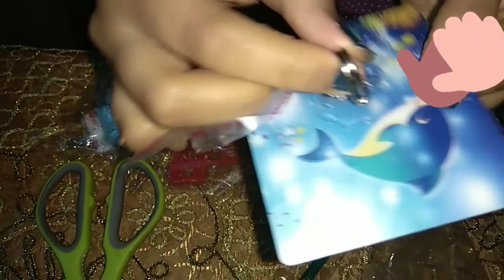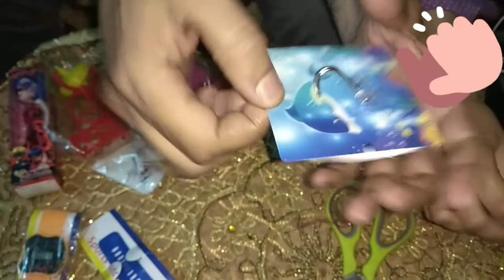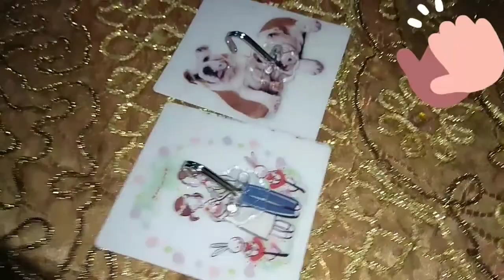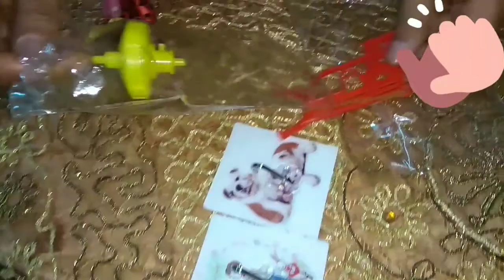تحدى ،،💪تويز سيتى بزيادة كسبنا هدايا😱 انا وجوزى وبنتى تعالوا شوفو ا الهدايا ايه؟؟💪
تويز سيتي كرتونه كامله الكيس ابو خمسه جنيه الكرتونه الكامله فيها 10 اكياس من تويز سيتي الكبير بأطعمه مختلفه طعم الجبنه و طعم البيتزا و طعم الشطه و الليمون و فيها العاب اطفال و مفاجآت و هدايا لاول مره نكسبها و العاب جميله جدا و هدايا للكبار كمان اكيد هتعجبكم بس شوف الفيديو و تريد متابعة المزيد من حلقات تويز سيتي اشترك في قناة مطبخ اماني 2 و فعل زر الجرس ليصلك كل جديد .